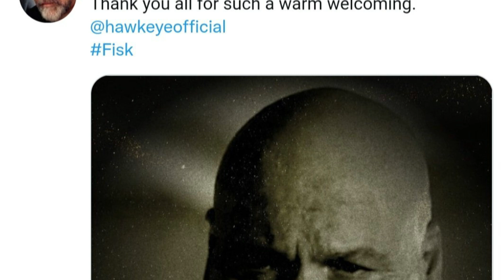FILTRACION DOCTOR STRANGE con IRON MAN y MR FANTASTIC ! TOBEY MAGUIRE y ANDREW REGRESAN ! THE BATMAN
Andrew y Tobey regresan al UCM , y Charles Xavier , Magneto , y Mr Fantastic vuelven en Doctor Strange 2 !